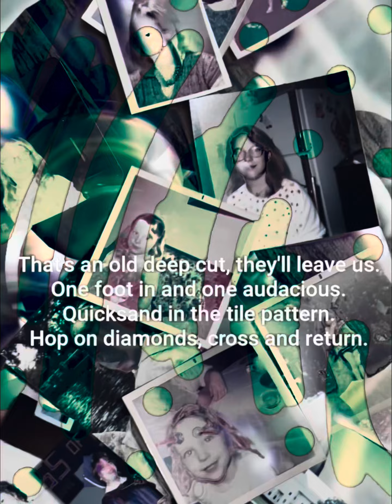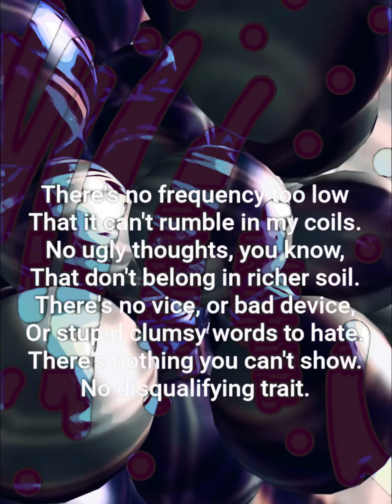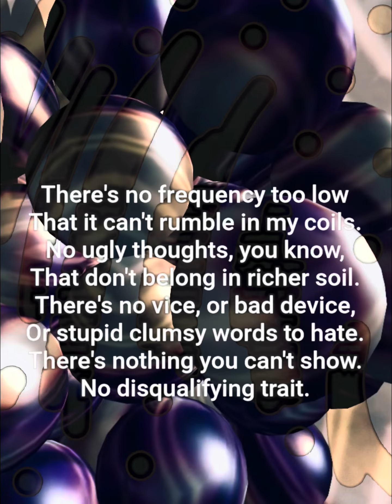9. Keep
Final song in project. Now I’m going to practice them a lot, re-record, and plan the show.